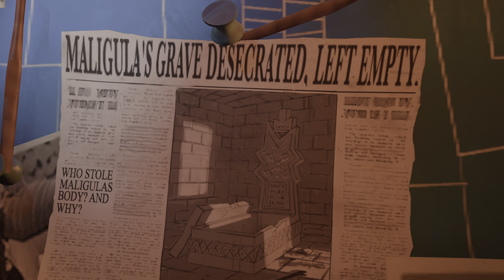Psychonauts 2 (Xbox Series X) - 04 - Hollis Hot Streak (Let's Play)